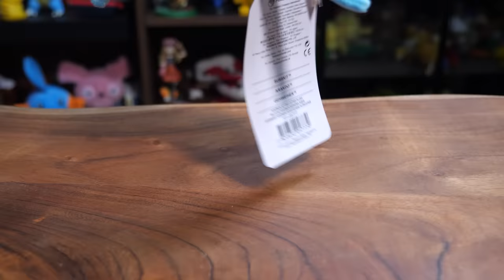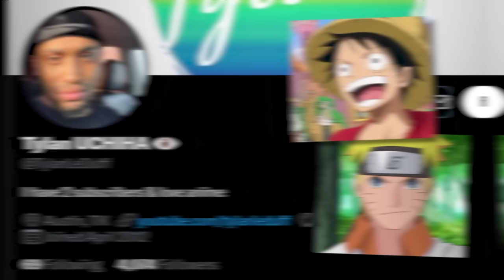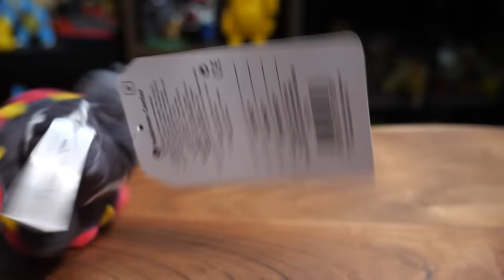Hoenn's Pokemon Plushies are some of the WORST! - Pokemon Sitting Cuties Review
Let's review the Gen 3 Sitting Cuties! That's right, the 3rd generation of Sitting Cuties! AKA Pokemon Fit.

Chapters
00:00 Hoenn Sitting Cuties
00:53 Starter Pokemon
03:06 Poochyena - Gardevoir
08:50 Surskit - Hariyama
13:20 Sponsor Fun!
14:40 Azurill - Torkoal
20:57 Spoink - Craydily
27:00 Anorith - Luvdisc
33:38 Pseudo Legendaries!
34:55 Legendary Sitting Cuties!

Hey look it says 'Gullible' at the bottom of the obscenely long desription.